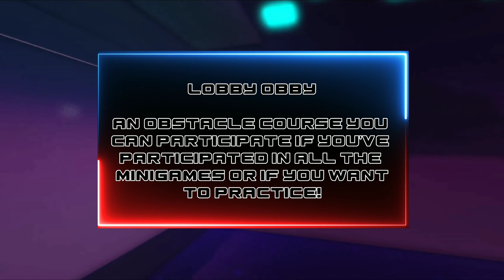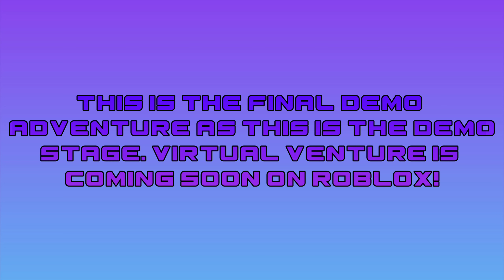Virtual Venture - A Virtual Adventure | Adventure 3: RPB Universe The Final Adventure | Roblox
Virtual Venture is an adventure in the Virtual World where you will virtually adventure around the Bloxverse! The ride comes to an immersive astonishing end as the entire Roblox Player Battles Universe is now explored completely! This adventure was an astonishing success and we're looking forward to see all of you in the Next Adventure Season! Virtual Venture DEMO/BETA ends here. Thank you for participating!

**VR HEADSET IS RECOMMENDED**

Virtual Venture DEMO/BETA

Roblox Player Battles

InterTech Labverse